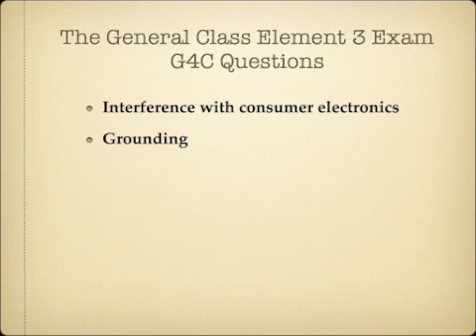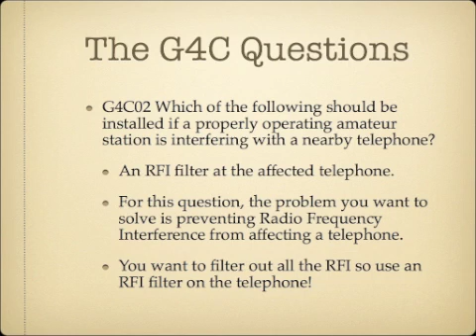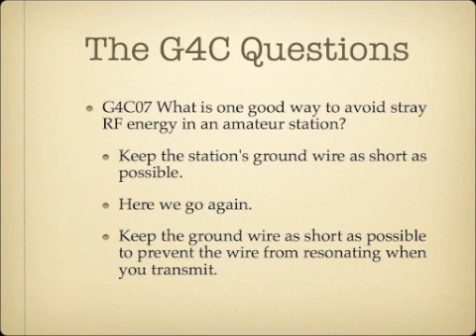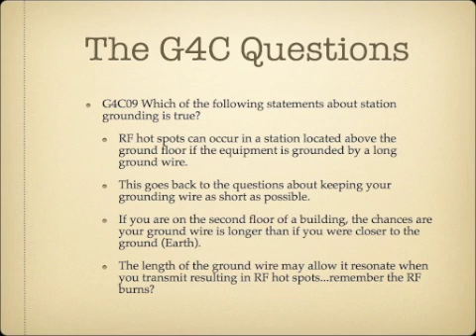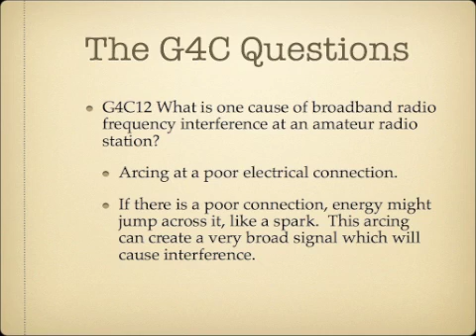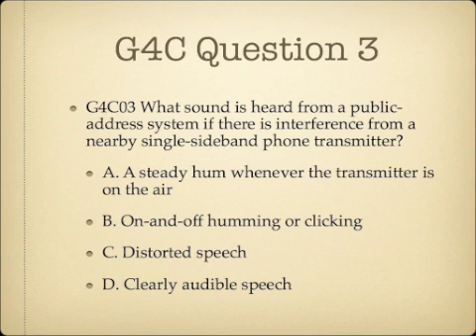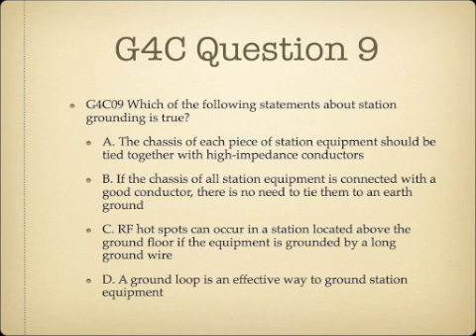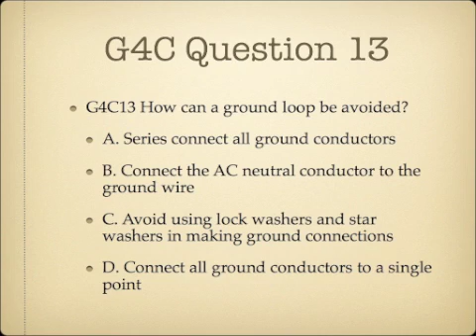Lesson 17: General Class Exam Course G4C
Here is lesson 17 and the G4C questions dealing with interference and grounding.  under the 'Exam Answers' page!  Thanks and 73! -Andy